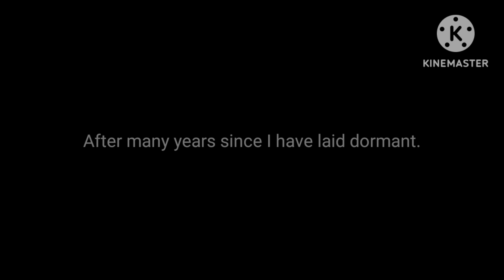My Singing Monsters: Rise Of The InterWorld|Jungle Of The Wild|Wildog (Final Monster) (Ft. Purple)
Looks like the wild beast has finally broken free from his Icy Prison.

@Wooperi Made the concept for Wildog (And made the 6th element idea)

Wildog's Stats:

Name: Wildog
Element: Wild
Class: InterWorlder
Gender: Male
Codename: The_Wild_Doggo.Int
Sound: Barking (Sometimes Vocal)
Physical Form: Dog-Like Creature
Equivalent: Kayna
Name Origin: Wild + Dog
How it Makes Sound: Barking
How to get: Reach level 100 in JOTW to break him free.
Bio (Bio By Purple): get interworld is full of crazy and unexpected things. Some friendly some deadly. One of these deadly things is the Wildog. Wildogs come in groups of four. You can tell which one is the leader by how dark the fur is. These monsters are dangerous and should not be messed with but with enough practice (and by practice I mean lots of turkey bacon) you could be able to get it domesticated. But it is dangerous.